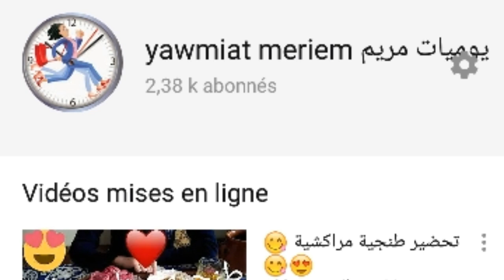شكرا لكم جميعا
شكرا لكم على دعم و تشجيع تعليقاتكم تحفزني لبدل المزيد
شكرا merci
لاتنسوا دعمي كما العادة